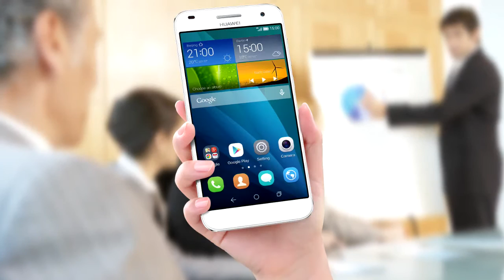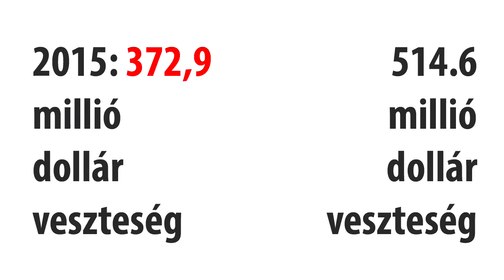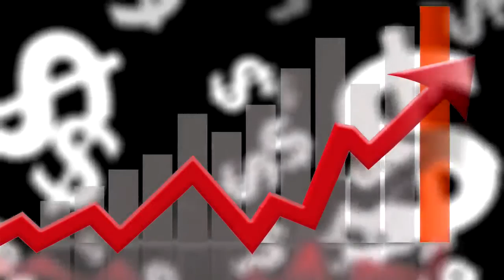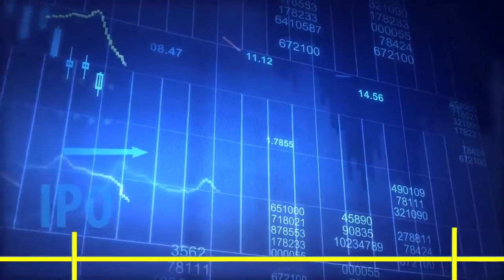Jön a Snapchat IPO - felkészülünk a rakéta kilövésre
Ez lehet a következő nagy dobás a technológiai piacok tőzsdére menetelésénél, követve a Facebookot és a Twittert. A Snapchat demográfiai vihart okozott a tinédzserek körében, 22 milliárd dollárra becsülik az IPO-t.Összeszedtük, hogy mit lehet tudni a startolás előtt.